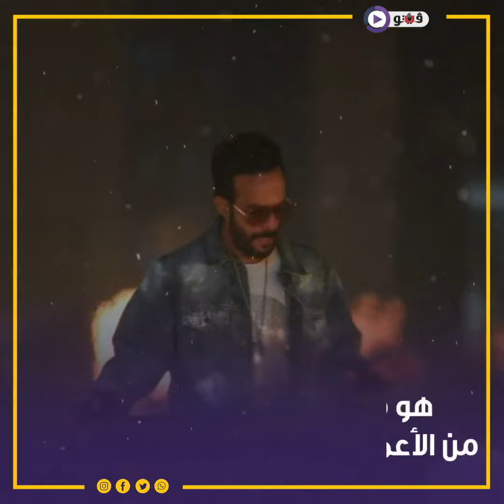حفل زفافه قلب السوشيال ميديا وجمع لأول مرة عمرو دياب وتامر حسني.. من هو الفنان أحمد عصام ؟